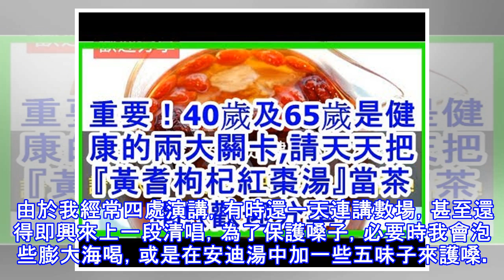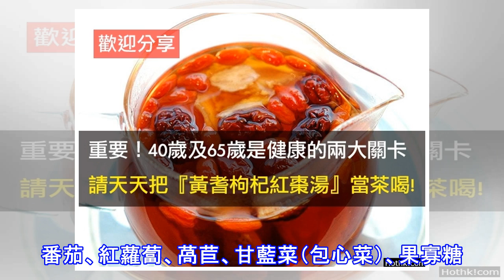重要！40歲及65歲是健康的兩大關卡，請天天把『黃耆枸杞紅棗湯』當茶喝!（歡迎分享） ...